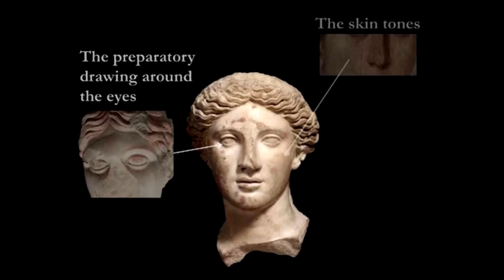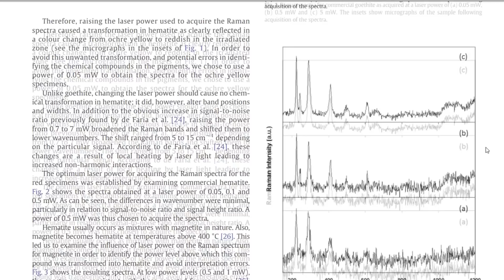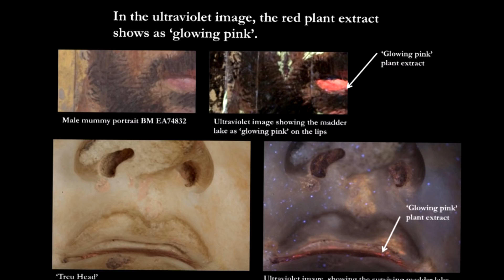OS GREGOS PINTAVAM AS ESTÁTUAS, E FICAVA HORRÍVEL